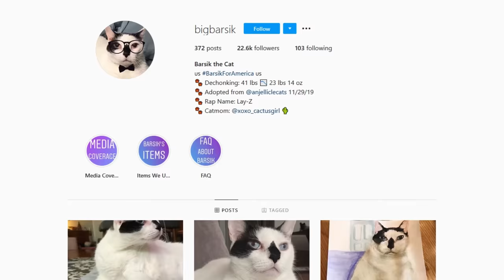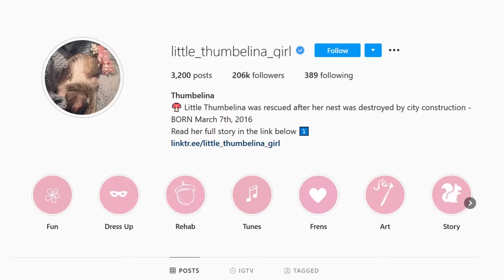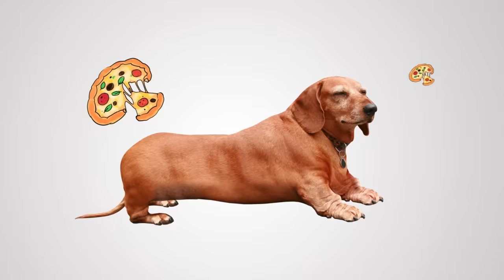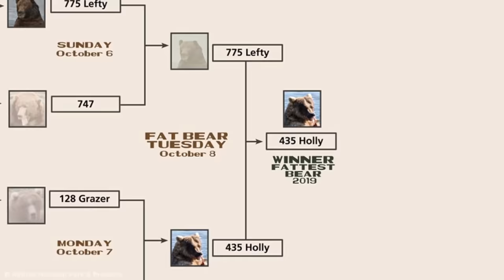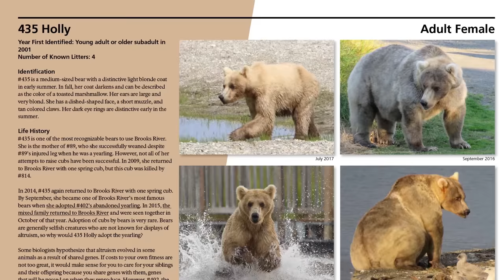Fattest Animals in the World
Humans love to eat. Humans also love stuffing food into the mouths of animals. They then wonder how these animals get fat. Lets collectively marvel at these obese animals.

Legal Stuff.